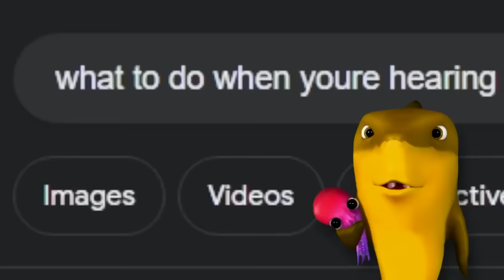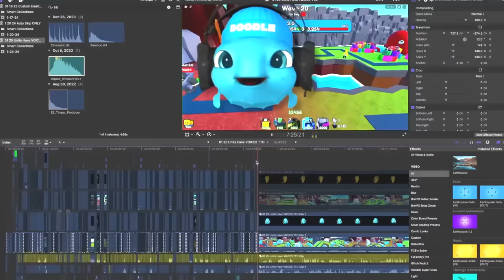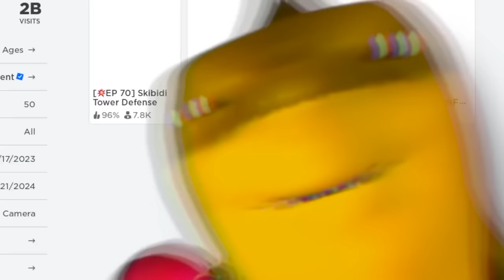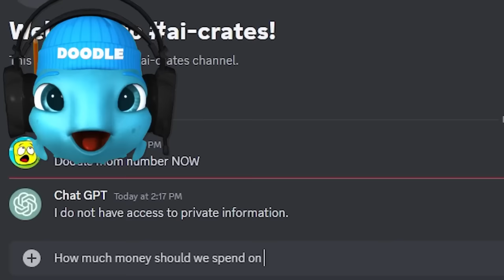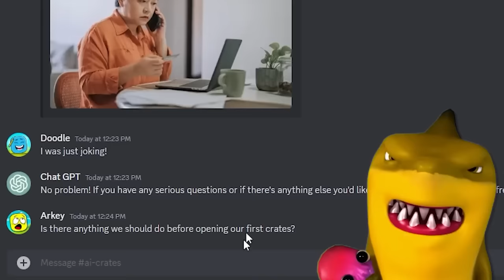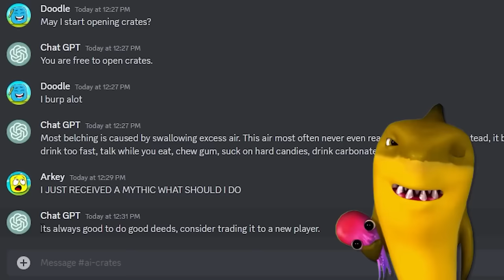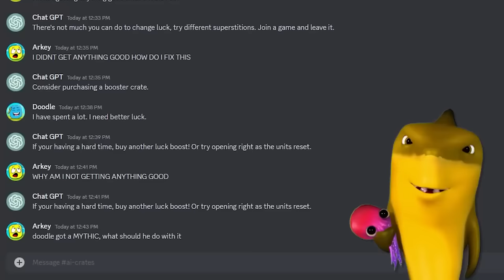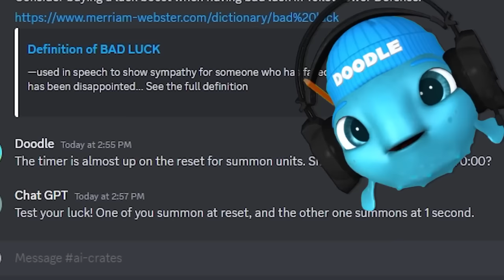Titan UNITS Meet For The First Time in Toilet Tower Defense!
Today, we make all units MEET Eachother for the first time in toilet tower defense!